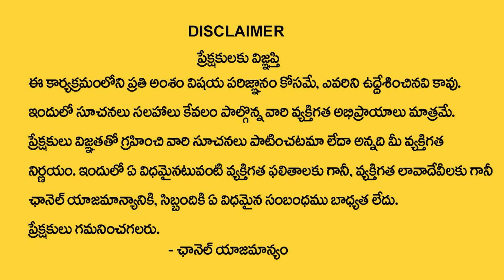Karkataka Rasi 2023 Rasi Phalalu | CANCER Sign 2023 HoroScope | Tirupati Murthy Avadhani | TSW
Watch► Karkataka Rasi 2023 Rasi Phalalu | CANCER Sign 2023 HoroScope | Tirupati Murthy Avadhani | TSW